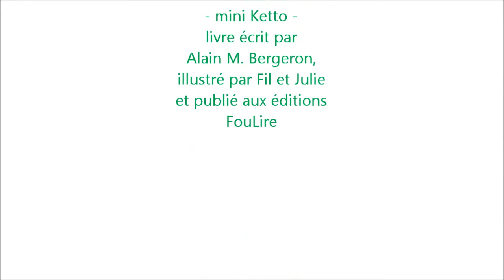Ollie, le champion, coll. miniKetto, éd. FouLire - Auteur Alain M. Bergeron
Un monstre, champion de planche à roulettes, a perdu son porte-bonheur. Pourra-t-il participer au grand tournoi prévu sans celui-ci?